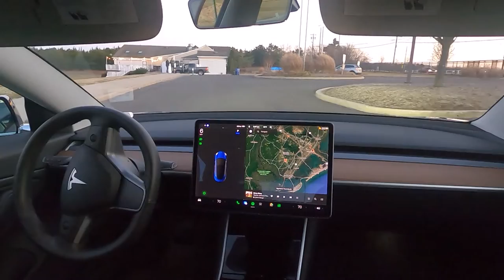Summon in action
I was at a local restaurant and used summon as no other people were around.